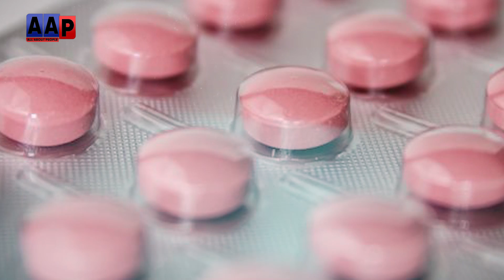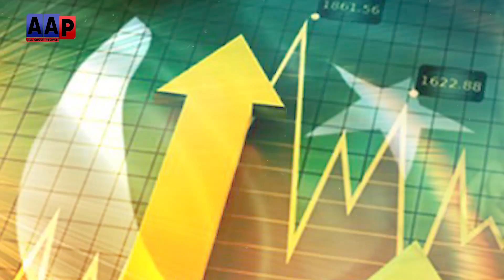شہباز کے دعوے، معیشت کے ہچکولے۔ ڈار کے قابو میں نہیں ڈالر ۔ کاروبار کی حالت ابتر